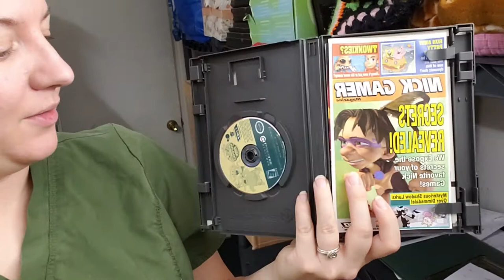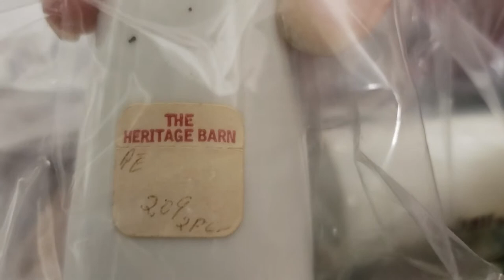Can you sell video games on Facebook Marketplace | Pick & ship with me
"DOWNRIVERYT"